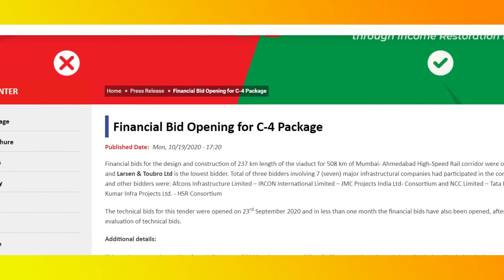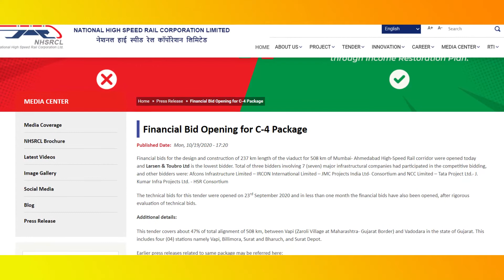BULLET TRAIN INDIA LATEST PROGRESS UPDATE 2020 | BULLET TRAIN IN INDIA | MEGA PROJECTS IN INDIA 2020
1.TOP 5 BIGGEST & MOST EXPENSIVE MEGA PROJECTS IN INDIA | भारत के सबसे महंगे Mega Projects | OCT 2020
5.
1.bullt train
2.bullet train update
3.bullet train in india
4.mumbau ahmadabad bullet train update
5.bullet train update in india
6.bullet train construction start
7.mumbai ahmdabad corridor
8.mumbai ahmadabad construction update in india oct 2020
Financial bids for the design and construction of 237 km length of the viaduct for 508 km of Mumbai- Ahmedabad High-Speed Rail corridor were opened today and Larsen & Toubro Ltd is the lowest bidder. Total of three bidders involving 7 (seven) major infrastructural companies had participated in the competitive bidding, and other bidders were: Afcons Infrastructure Limited – IRCON International Limited – JMC Projects India Ltd- Consortium and NCC Limited – Tata Project Ltd.- J. Kumar Infra Projects Ltd. - HSR Consortium

The technical bids for this tender were opened on 23rd September 2020 and in less than one month the financial bids have also been opened, after rigorous evaluation of technical bids.

Additional details:

This tender covers about 47% of total alignment of 508 km, between Vapi (Zaroli Village at Maharashtra- Gujarat Border) and Vadodara in the state of Gujarat. This includes four (04) stations namely Vapi, Billimora, Surat and Bharuch, and Surat Depot.